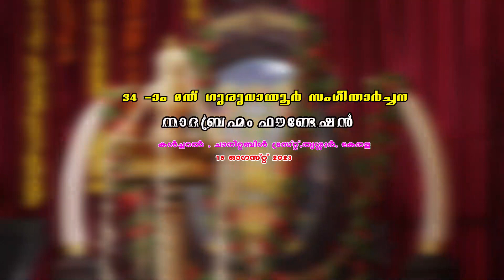Smt.Sugatha Prasad Praying with Naadabrahmam Foundation's 34th Guruvayoor Sangeetharchana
Smt.Sugatha Prasad Praying with
Naadabrahmam Foundation's 34th
Guruvayoor Sangeetharchana
On 15th August 2023  @ Guruvayoor